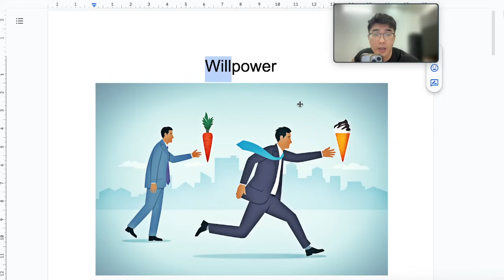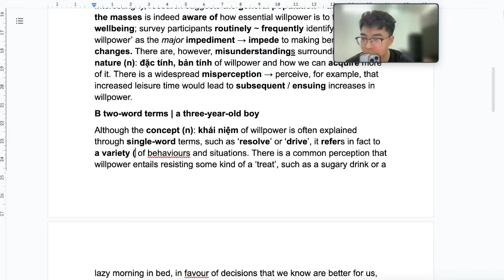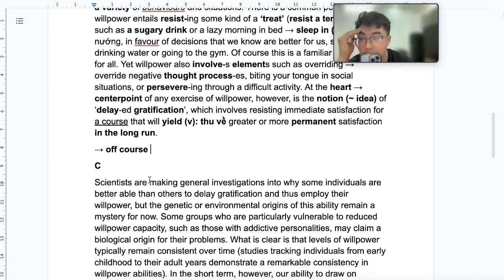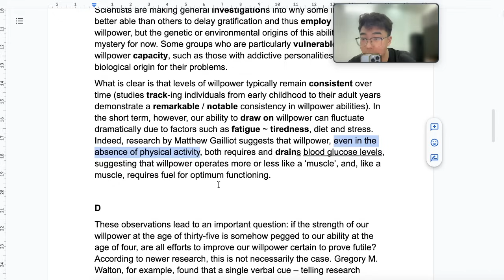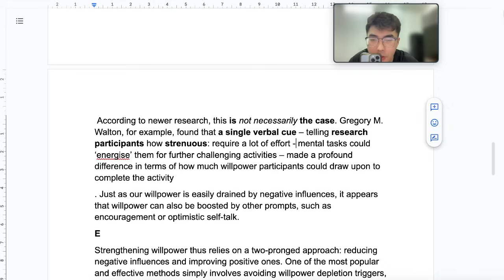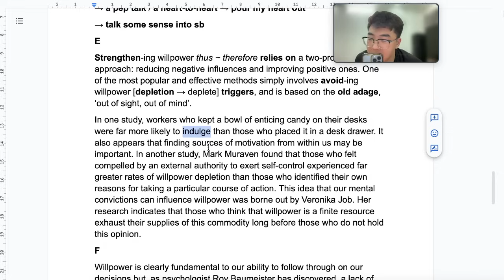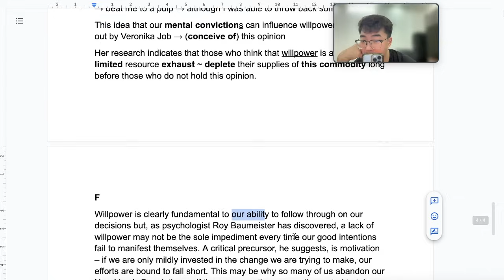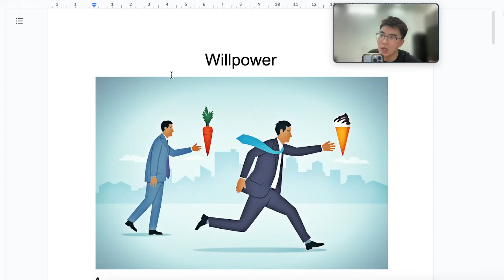[IELTS READING] Số 5: Willpower | IELTS Nghĩa Phan